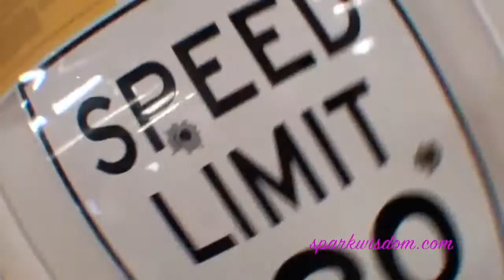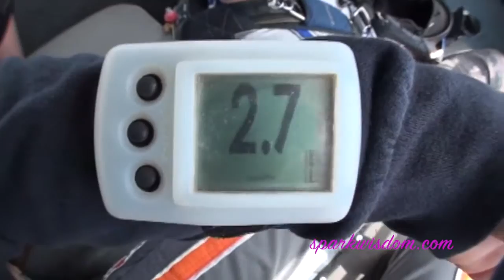Sparkwisdom's SkyDiving Video